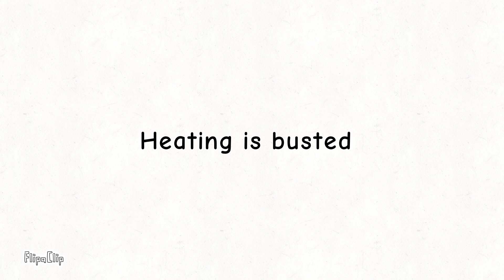Welp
2022 is already a mess...